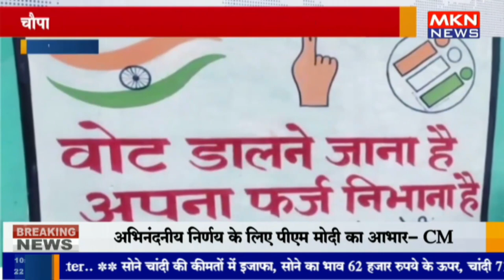चमोली - चौपाल लगाकर महिलाओं को मतदान के लिए किया प्रेरित